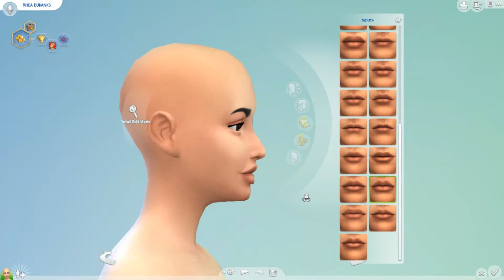Sims 4 CAS College Students - #8 Business Woman